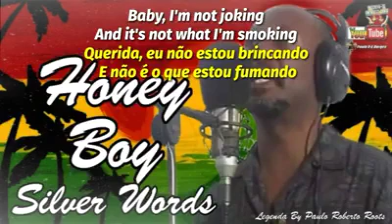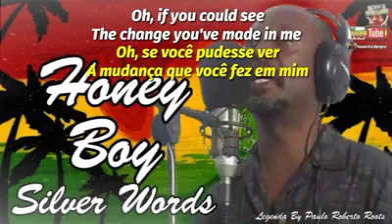HONEY BOY - SILVER WORDS LEGENDA BY PAULO ROBERTO ROOTS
Honey Boy – In Dreamland
Selo: Taretone
Formato: Vinil, LP, Album
País: UK
Lançado: 1981
Genre: Reggae
Estilo: Reggae